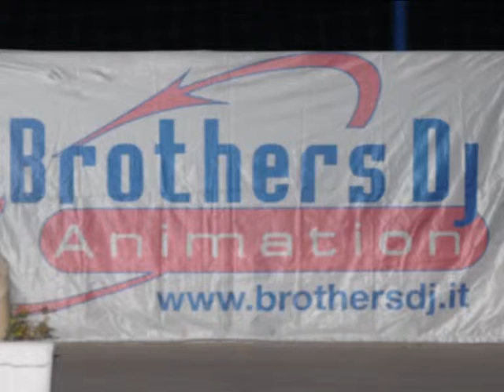MISS & MR LA VELA CLUB 2011